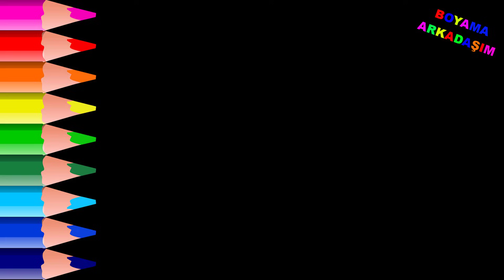KOLAY ÇİZİMLER, EL ALETLERİ ÇİZİMİ, 11 ADET ÇİZİM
Kolay çizimler, el aletleri çizimi, anahtar çizimi, pense çizimi, fıça çizimi, testere çizimi ve daha fazlası... Herkes için çizim ve boyama videolarımızı çok beğeneceksiniz.

Merhaba ben Boyama Arkadaşım. Herkes için kolay çizim ve boyama videoları hazırlıyorum.
Şimdiden Çok Teşekkür Ediyorum :)